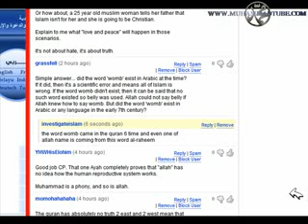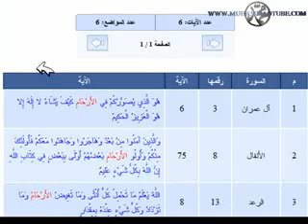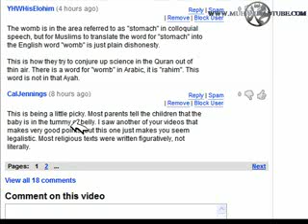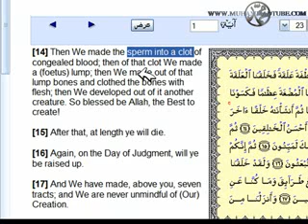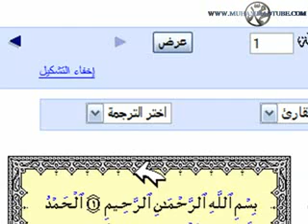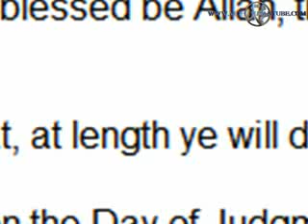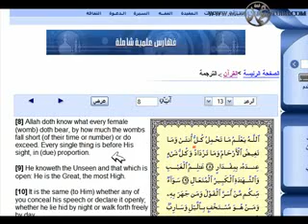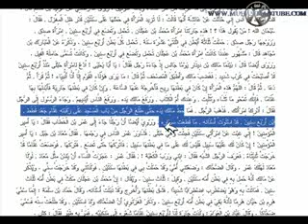Re MIRACLES OF THE QUR'AN THREE STAGES OF THE BABY